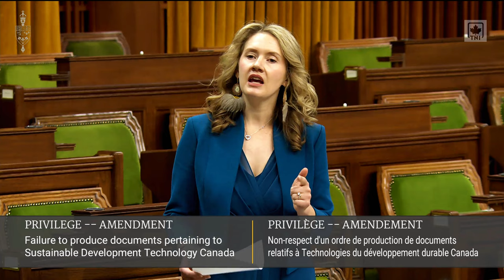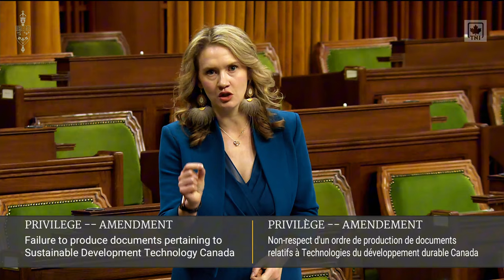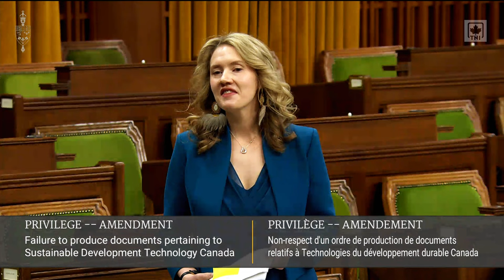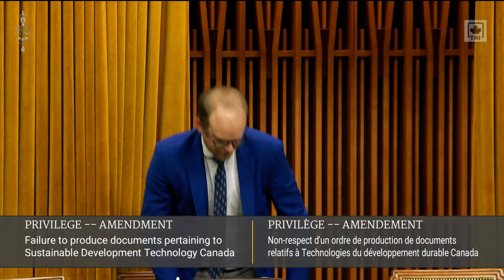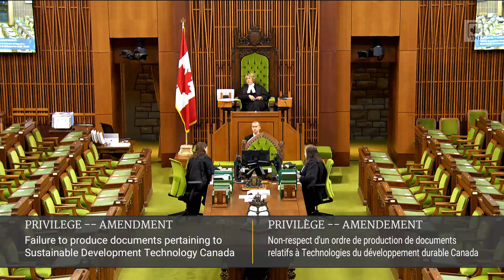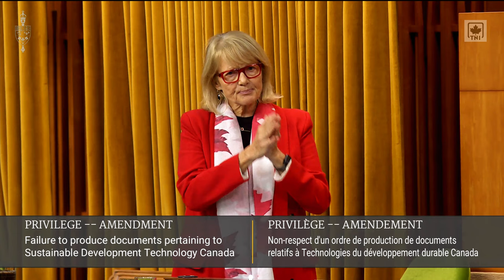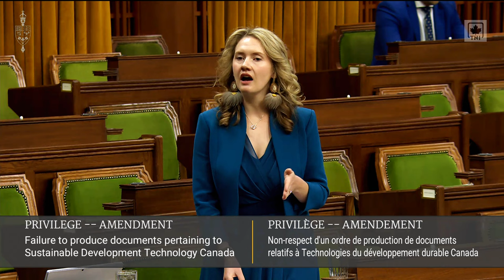What's REALLY Hidden in This Document?